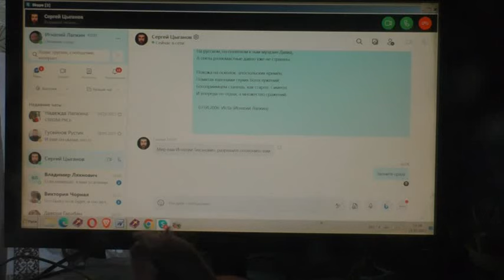Как поступить с больным? Сергей Цыганов.